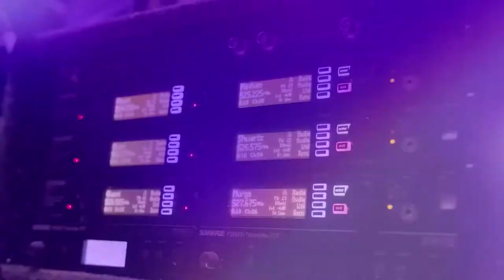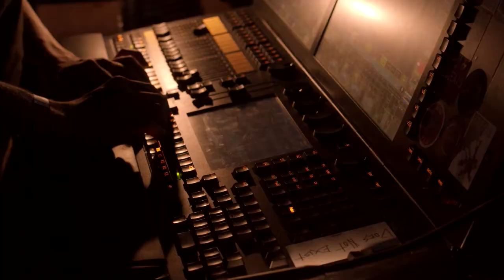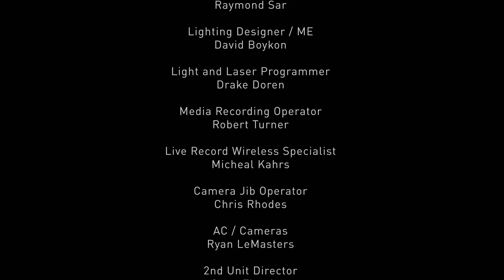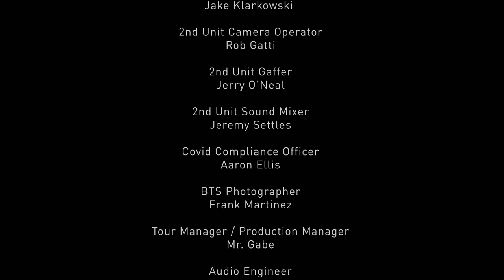Cold War Kids CES Performance: Drums (Lumix BGH1 Cam 6)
Panasonic brought The Cold War Kids to CES2021 for an exclusive, immersive performance featuring Panasonic projection technology inside the dynamic Area15 in Las Vegas. 6 LUMIX BGH1 box cameras were used to capture the event from every angle! See the main cut and links to all alternative angles here:

Cold War Kids CES Performance

For a behind-the-scenes look at how we captured the event with LUMIX BGH1: